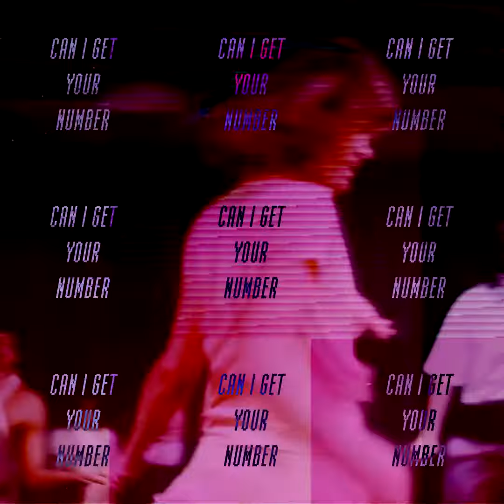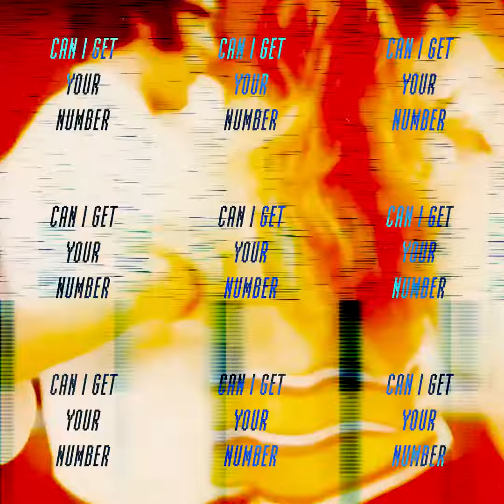Coco Bevan - Can I Get Your Number (Official Visualiser)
Official Video for "Can I Get Your Number" by Coco Bevan

Visualiser by Felix Morreo

Amazon Music

Lyrics:
Looking through the dark
I see your eyes across the bar
I feel a rush
Would you like to talk or do you want to feel my touch?
And just

Run into the moonlight
Keep going to the bass line
Start a riot going over
Get inside my head like
Babe I'm running all the red lights
Got a question for you

Can I know your name?
I see you watching and there's no more I've got to say
I see you watching, watching
Can't wait forever

Til the sun is high and the morning comes
We could run and hide from everyone
There's no limit to what the night becomes

So much I wanna do
My mind and soul
Are being drawn to you
I hold you close
It's only you in my sight
So come with me and

Can't wait forever

Can't wait forever

Ive been feeling so reckless I don’t know whats got into me